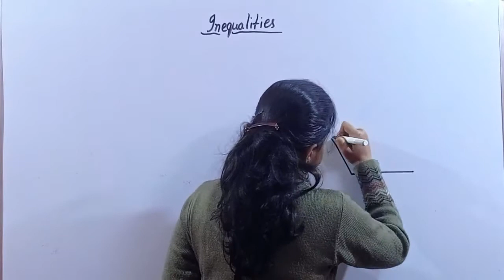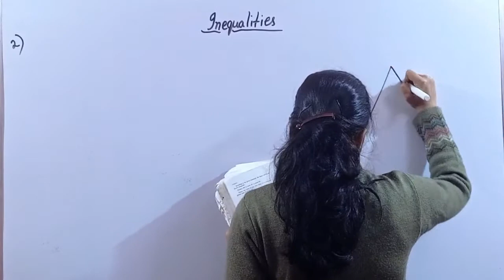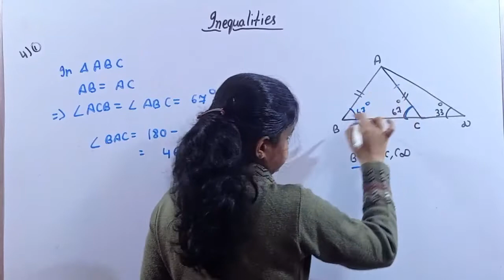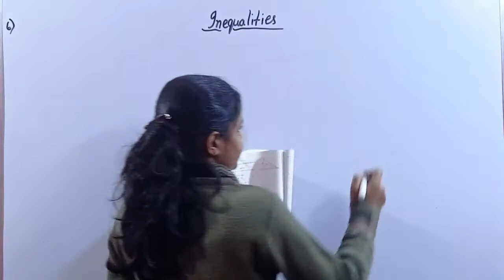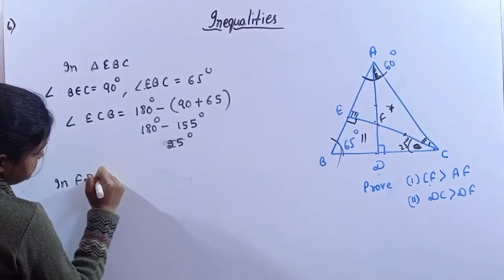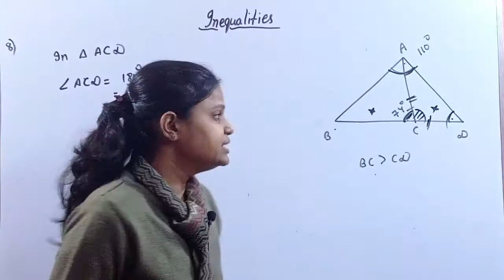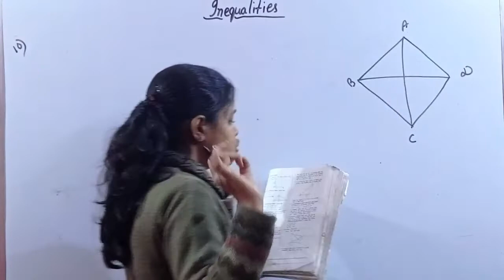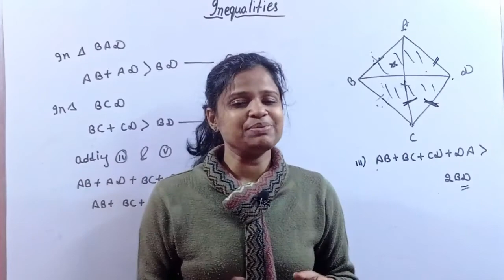Inequalities | Class 9 ICSE | Selina Concise | Ex - 11 | Sum no 1 to 10 | Full Explanation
Area Threorem | Class 9 | Full Concept | ICSE | Selina Concise Mathematics Solutions

‌In this video tutorial we have discussed very important topic from class 9 perspective that is  inequalities  which is very important and conceptual topic. In this video we have provided full concept of all the terms related with the chapter and also provided solution of questions from Selina Concise Mathematics . The video is explained in such detail
that student using any book or from any board can get all their concepts clear.
 inequalities of triangle class 9,enequalities class 9,inequalities class 9 icse,inequalities class 9 selina,inequalities,inequalities of triangles,class 9 maths chapter 11,selina maths class 9 ch 11,inequalities class 9th icse,selina concise solution class 9